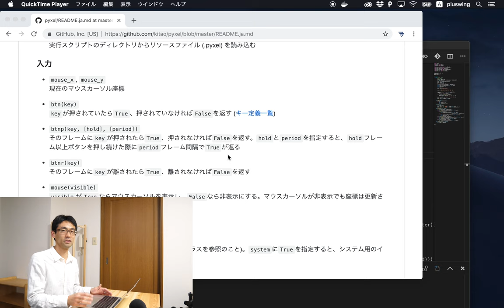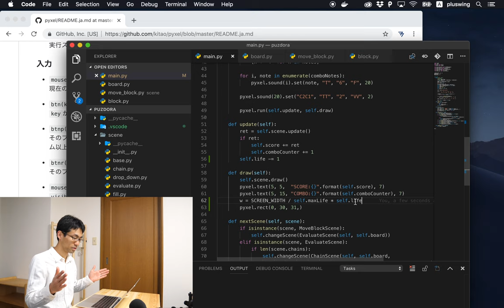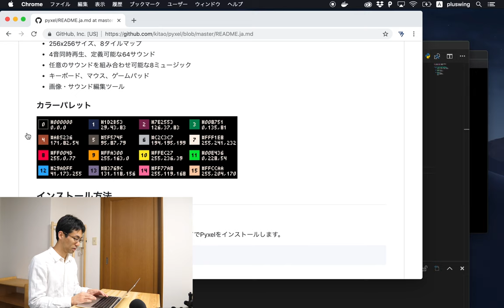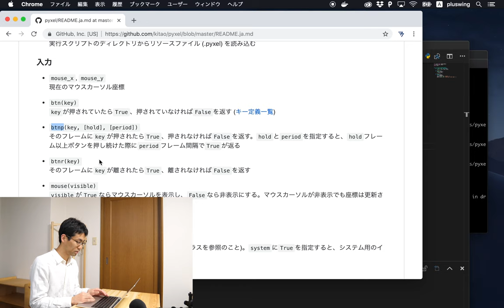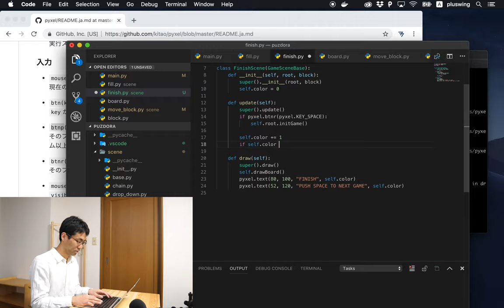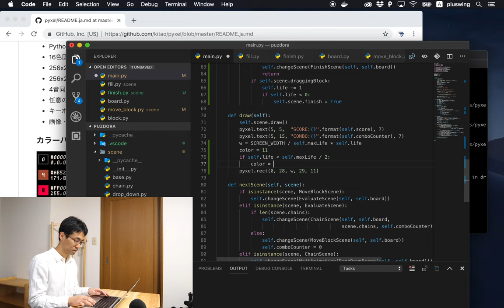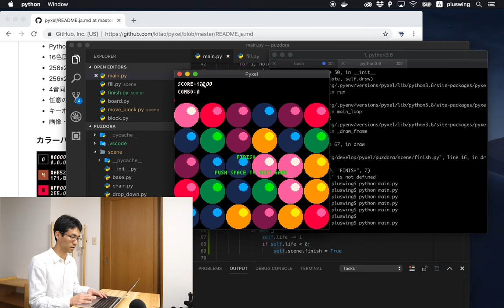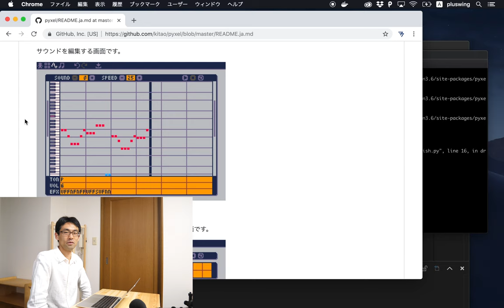【パズドラ】【プログラミング】 #31 最終回！ついに完成！！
ついに最終回です。

今回は、最後のスパイスとして時間限定ルールを追加しました。
目指せ１０万点超え！
最後にまとめとしてゲームエンジンpyxelについて語らせていただきました。

なんとか、完成まで漕ぎ着けることができました。
まだまだ直したいところはあるのですが、キリもいい（２進数で11111）のでここでこのシリーズは終了することにします。

次はゲーム制作では無いと思いますが、続けて見ていただければ幸いです。